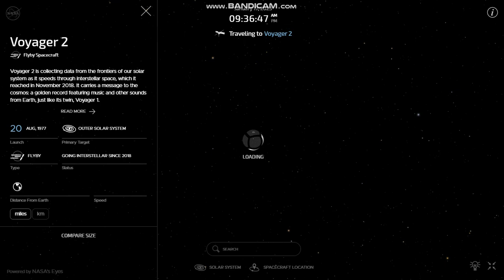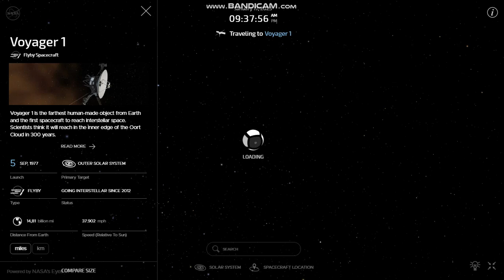The magnicifent Voyager programm: the farthest human-made objects